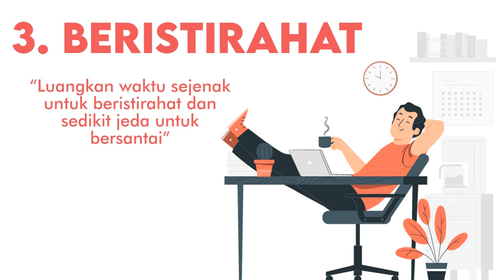Tips Bekerja di Rumah Selama Pandemi